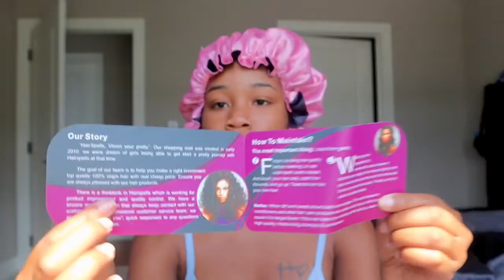Must Have! How To Slay A Hairspells Deep Wave Wig! Honest Review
💁🏽‍♀️Hi y'all. I am back with another video. Check description box down below！

Wig Details: 180 density deep wave lace front wig 22" brazilan hair m cap size 1b color

Credit : Mack Lí